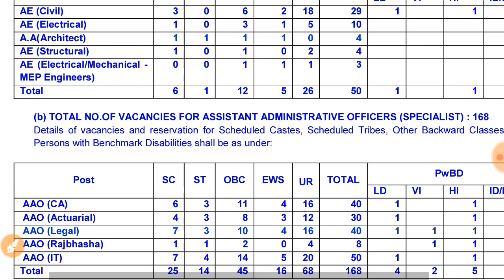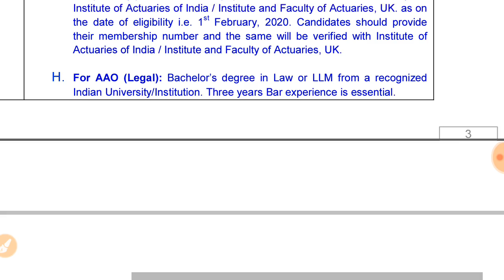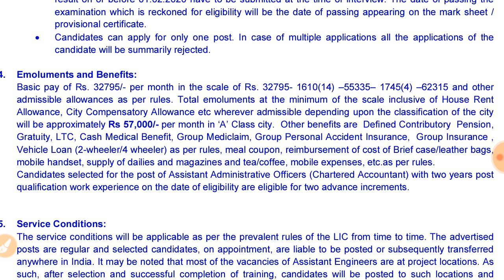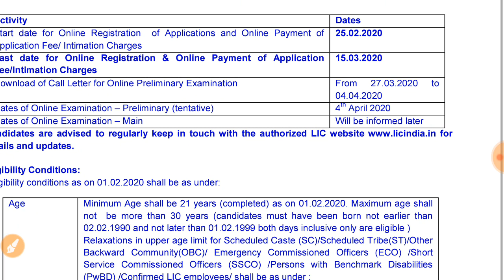LIC India Recruitment!! All India Government jobs!!